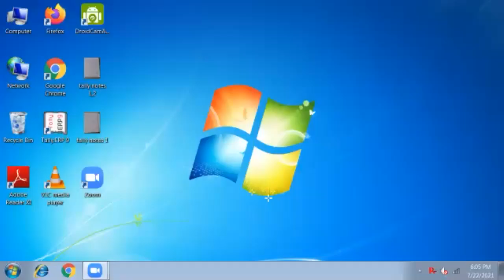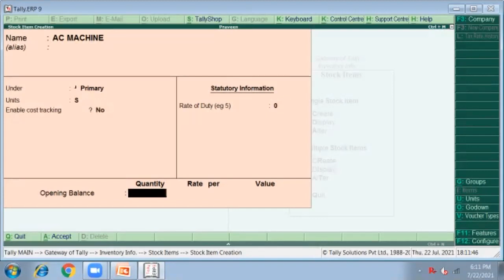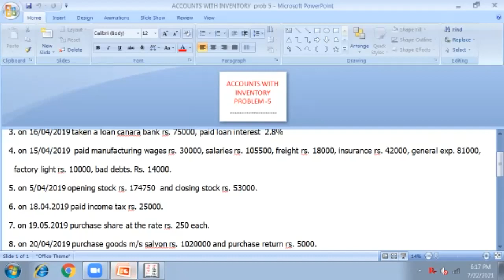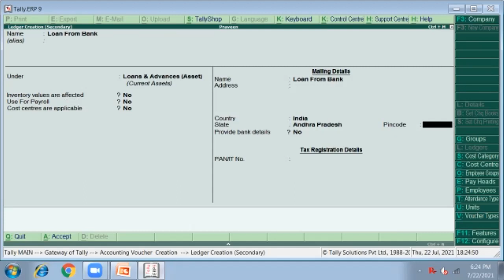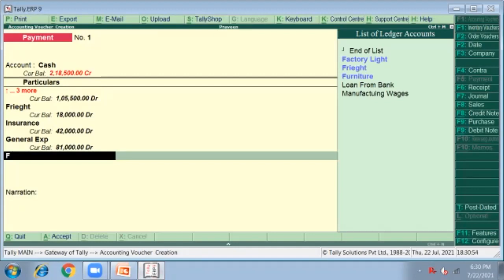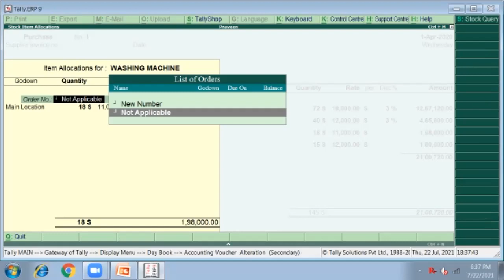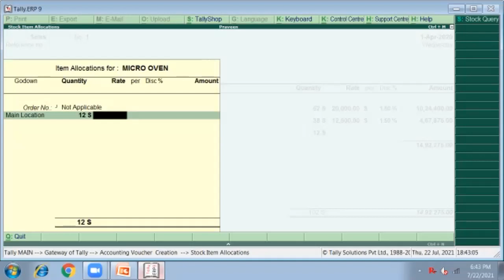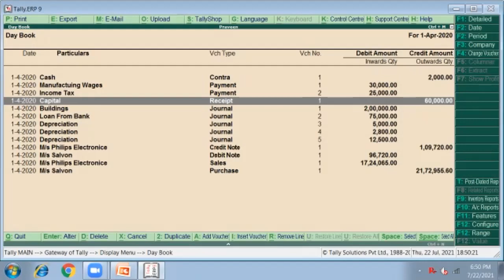inventory problem with gst